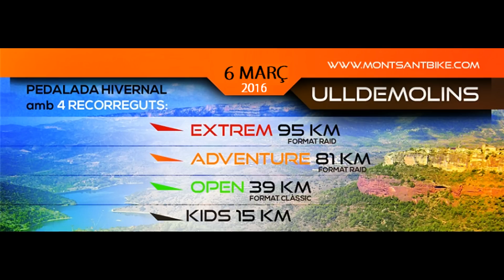Montsant Bike 2016(Circuit Open)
Resum dels millors trams del circuit Open de la Montsant Bike 2016 realitzada  aUlldemolin el dia 6-3-2016